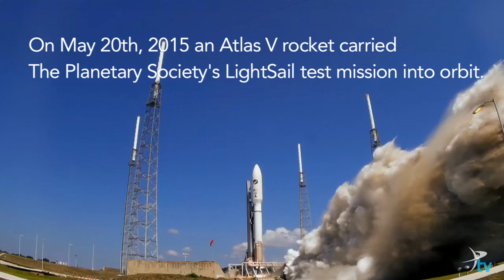Bill Nye the Surfing Guy!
LightSail is communicating with us once again! There has been a lot to celebrate this month. Here's a look back at how we celebrated the successful launch of this test mission. How should we celebrate 2016's full solar sailing demonstration?

Video by Merc Boyan
Additional Footage by Elliot Severn, Henry Levenson, David Alvarado, & Jason Sussberg

Learn more about LightSail™ at sail.planetary.org